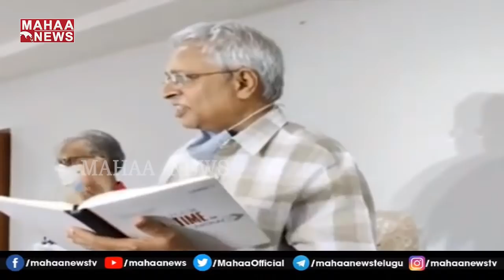రఘురామపై థర్డ్ డిగ్రీ.. ఉండవల్లి స్ట్రాంగ్ కౌంటర్: Undavalli Arun Kumar Facts About Raghu Rama Case